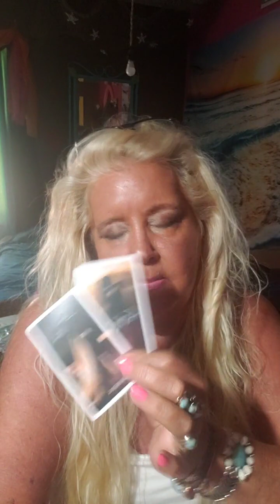Your weekend reading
Email Readings
1 Question $15
2 Questions $25
3 Questions $45

SHOPPING:
Some of the cards that you see on Jackie's videos:
CARDS